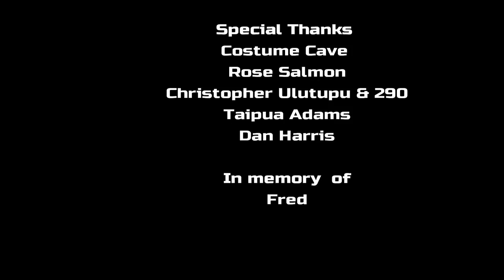Strange Stains - They wear them out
They wear them out by Strange Stains

Written and Directed By Cooki Stains and Crystal Geyser

Starring: Crystal Geyser Raymond The Newtown Ninja and Strange Stains

Serious Dancers: Lucy Reid, Haz Forrester, Sophie Thorn, Chris Ulutupu, Emily Berryman, Jelly O'Shea, Jonny Marks, Taipua Adams, Kate Logan.

Edited by Cooki Stains
Filmed and all the Bells and Whistles by Illojgali

Special Thanks:
Newtown Bowling Club
My Whare
Costume Cave
Christopher Ulutupu
Kate Logan
290
Taipua Adams

Photography by Erin McNamara, Nathan Taare.

Yum Food by Angelica Blevins

In Memory of Fred.